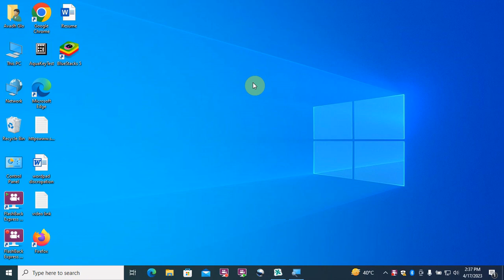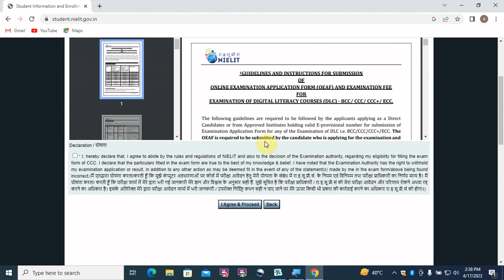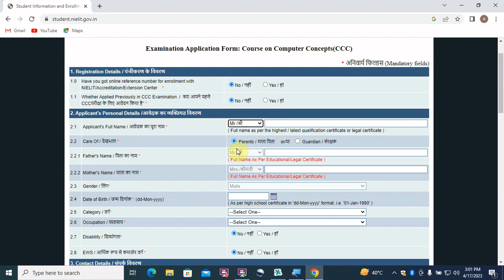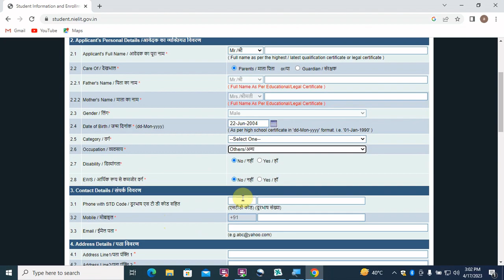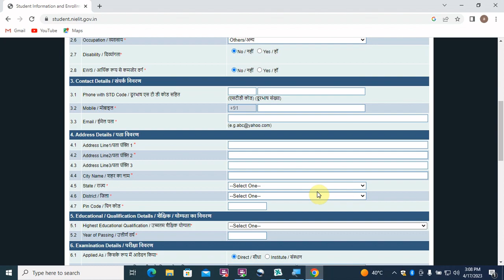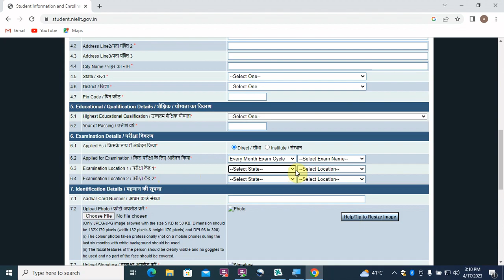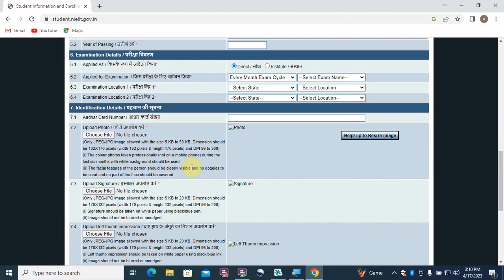CCC Form Apply 2023 | ccc online form 2023 kaise bhare | How To Fill CCC Form